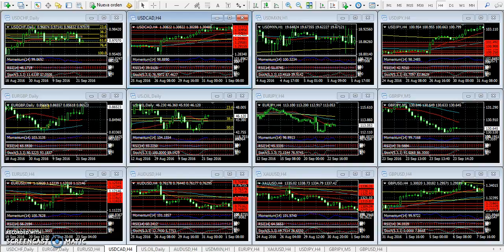Forex Análisis 23 de septiembre de 2016